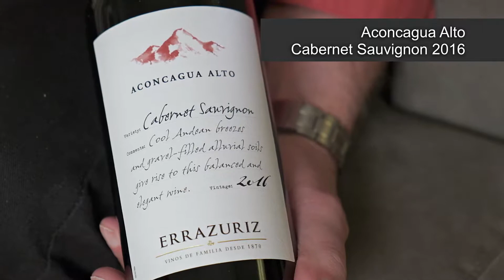BOW ep115 - Aconcagua Alto Cabernet Sauvignon 2016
This Chilean wine - which takes its name from the mighty Aconcagua mountain just a short distance east in Argentina - is actually a blend of three classic varieties: Cabernet Sauvignon, Cabernet Franc and Petit Verdot. This is a robust, full-bodied number showing dried fruit and sweet spice as well as toastiness and a hint of leather generated by 14 months in French oak. Dark cherry and boysenberry flavours plus solid tannins make this an obvious choice to accompany red meat and salty cheeses.